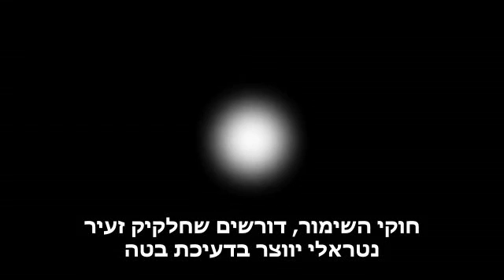הנויטרינו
להסבר מלא כנסו אל זהו סרטון מתוך המדור 'מאגר מדע' של האתר דוידסון און-ליין. דוידסון און-ליין הוא אתר חינוכי מבית מכון דוידסון לחינוך מדעי - הזרוע החינוכית של מכון ויצמן למדע.

אנימציה על החלקיקי ניוטרינו בראי הפיזיק ההמודרנית